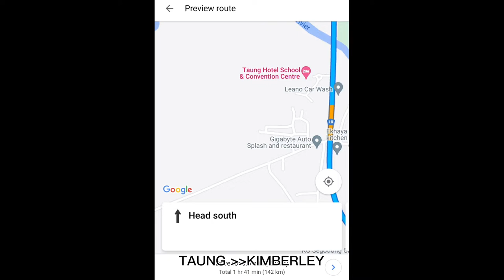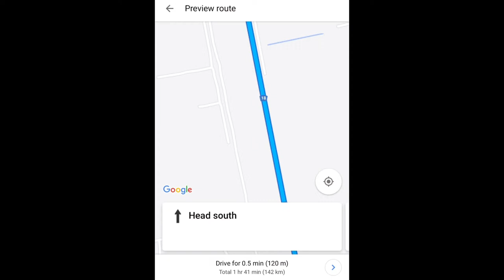MD’22 || MAKE-UP || TRAVEL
hey my beautiful youtube family I am back again with another exciting vlog 🤍 my matric dance I hope y’all enjoy this video I really didn’t vlog a lot but I hope you will appreciate my efforts please like, comment and share.

Until my final examinations 🤍 ✌🏻 love you loads !!!

Make-up : AYANDA OSS BEATS
Dress : AFROBALIST
Video/Photographer: Shaun Level X

special thank you to my friend Femmy for supporting me I love you loads sana.

My family ❤️